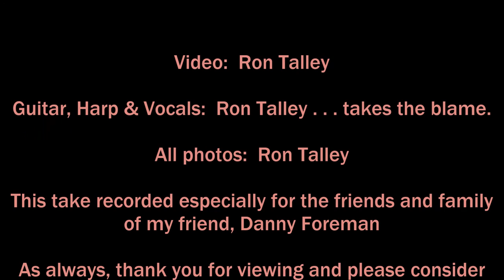"Death Is Not The End" written by Mr. Dylan (this take for the family of Danny Foreman 3 31 16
Some songs, Dylan has said, are "just given to you".  This, I suspect, is one given to him.  Yup, sometimes, not often, you just write it down as it comes to you.  Rare. Oh others have said the same thing essentially like Townes Van Zandt, Bill Morrissey, and others.

Ron Talley